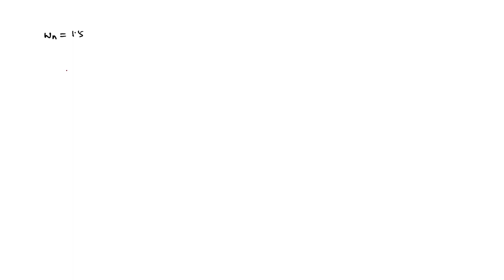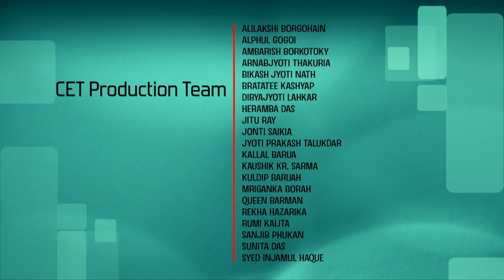Lec 35: Model Reduction Techniques